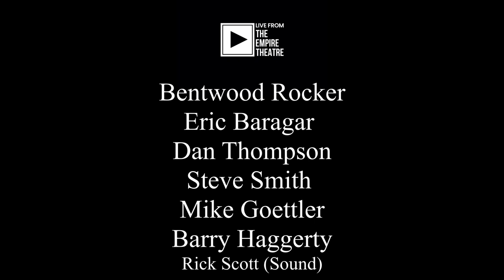BENTWOOD ROCKER - Empire Theatre Live - Forgive And Forget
Live Performance streamed during the pandemic of 2020.
Number 3 of 7 songs from the Empire Theatre Music City Mondays series.